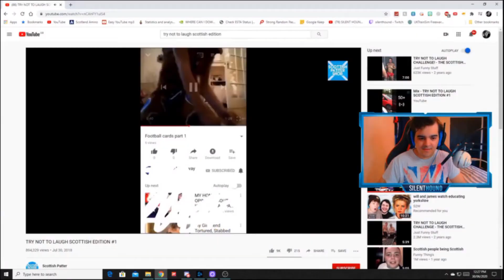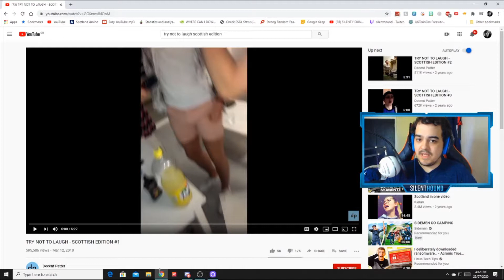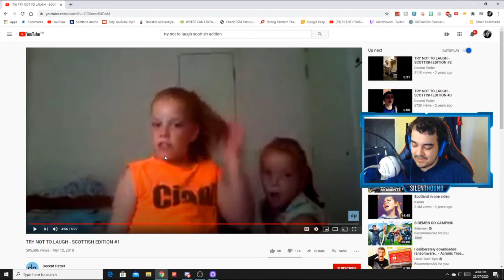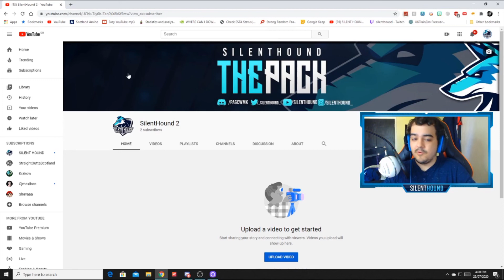Try Not To Laugh! | Scottish Edition 2!